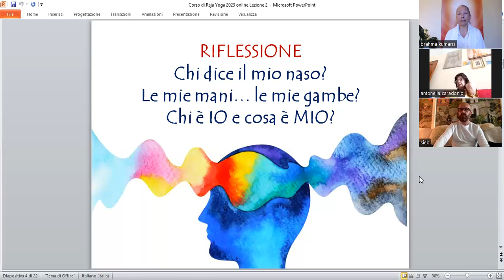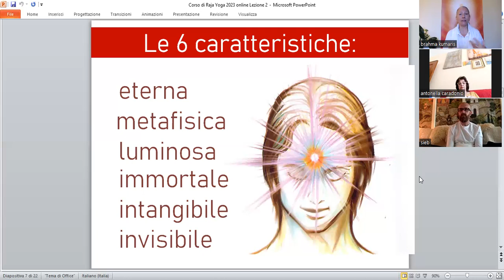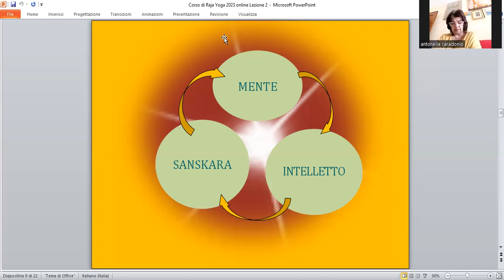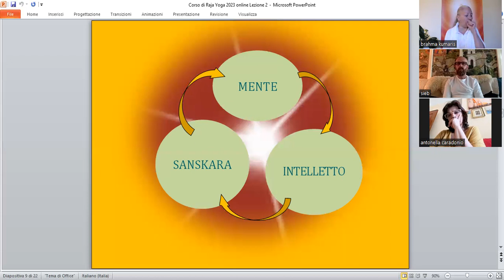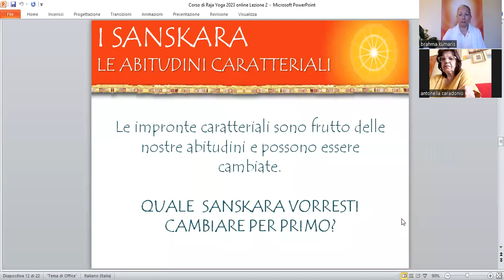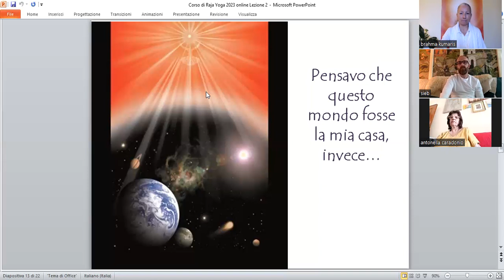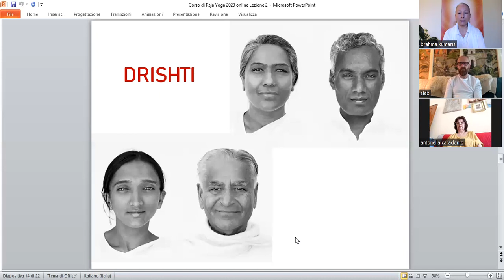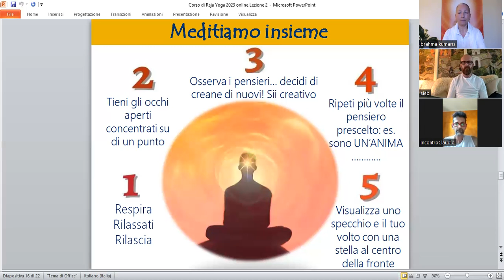Corso Online Raja yoga lezione 2 - Scuola di Meditazione Raja Yoga Brahma Kumaris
con  Antonella Ferrari
Riscoprire il se e le dinamiche interiori è acquisire strumenti di crescita inestimabili.

rajayoganewsletter